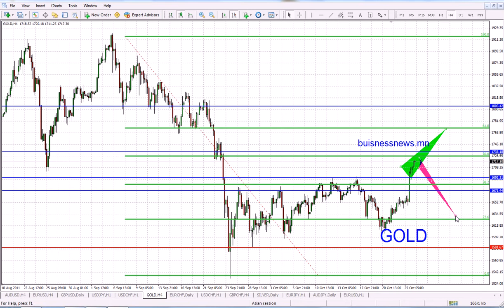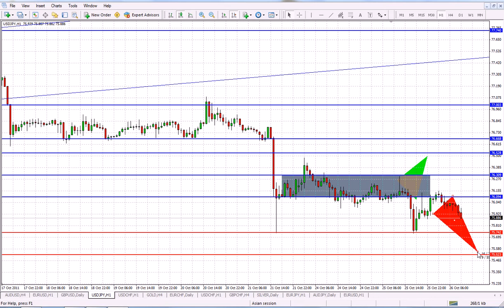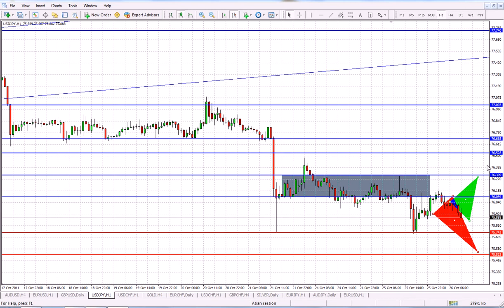My Edited Video